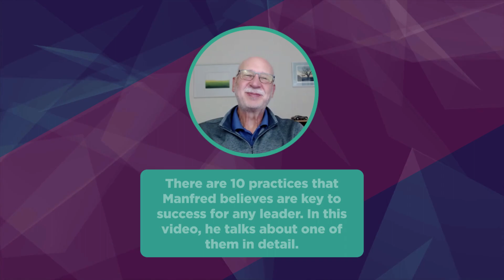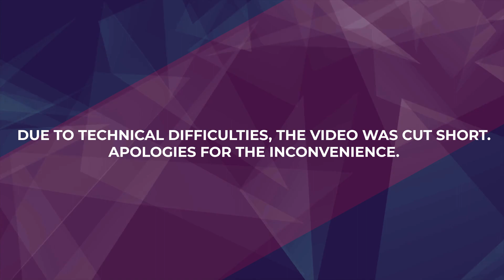"Creating a result-focused Culture of Accountability"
Manfred explains the process of developing a result-focused culture of accountability in a company based on his experience.

Timestamp
0:00 - Introduction
0:22 - The meaning of accountability according to Manfred
8:17 - The 2 measures of accountability
8:18 - Understanding accountability through an example
15:11 - Conclusion

About the Host:

Rahul Bhargava is a Management Consultant with 13+ years of experience, working on C-suite issues at large enterprises, mid-market firms, not-for-profits and startups. Extensive experience in Strategy Development & Implementation, Digital Transformation and Operations Excellence. He started his career with McKinsey & Company and led projects in the USA, Germany, Switzerland, Belgium, Abu Dhabi, Singapore, Zambia, China and India. He was also a Leader of the highly complex India operations, of one of the UN offices in public health space, for about 2 years, resulting in the launch of one of the largest Public-Private Programs in Maternal & Child Health. He founded PurpleCrest, a boutique advisory firm that provides management consulting to mid-market firms.